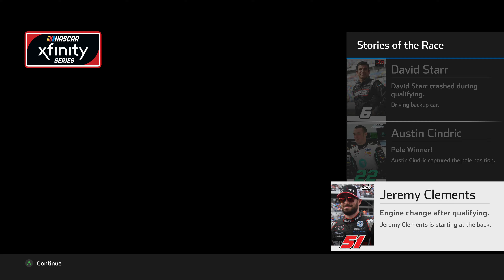NASCAR Heat 5 - Xfinity Series - Martinsville / Car #11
Not much happened in this race, save for the occasional backmarker lapping.

Difficulty: 100/105
Driving Aids: Preset Expert
Race Lenght: 25%
Tire Wear/Fuel Consumption: 4x
Played On PC, Using A Controller